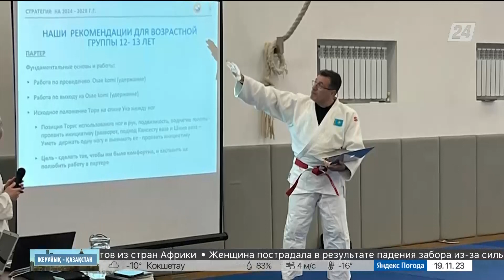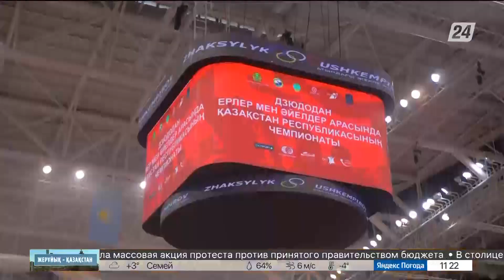Дзюдодан ұлттық құрама бапкері Стефан Трено | Жерұйық - Қазақстан